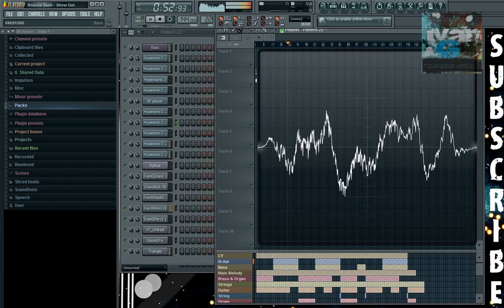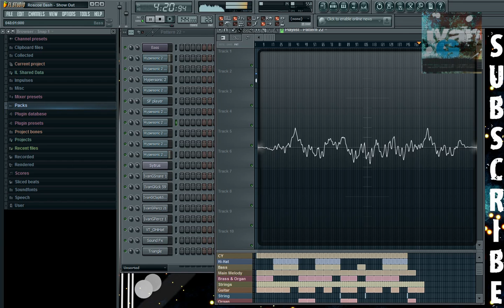Roscoe Dash - Show Out {FL Studio Remake by Ivan G} (With FLP Download)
Hi all my new remake again I just used hypersonic 2 & my pack

Mr. Carter Feat. Jay-Z
A Milli
Dr. Carter
Phone Home
La La Feat. Brisco & Busta Rhymes
Dontgetit 2pac tupac shakur 50 cent biggi diddy dmx mike tyson wwe Timbaland xzibit nelly eminem slim shady akon mario kanye west Lil Mama featuring Chris Brown T-Pain;Lil T-Pain Shawty Get Loose Rap Music Video Lil Mama g-slide gslide tour bus Lip Gloss hip
Lil Mama Lip Gloss hiphop hip hop dance krump rap soulja boy crank that huey kanye fergie ciara 50cent rihanna beyonce Urban Music News Pop Rihanna Lil Mama Jay-Z Ne-Yo Good Girl Gone Bad l mama chris brown tpain t-pain shawty shorty get loose low flo rida with you kiss bet dance michael jackson Ludacris ft Young Jeezy - Grew Up A Screw Up Ludacris ft Young Jeezy - Grew Up A Screw Up (Chopped and Screwed)
ludacris young jeezy grew screw sinxation chellorose Ludacris Feat Young Jeezy Ludacris Ft. Young Jeezy - Grew Up A Screw Up. Uncensored.a music video remastered by me grew up a screw up hope you enjoy
2008 The Island Def Jam Music Group
L.A.X Gangsta Rap G-Unot Big Dreams BWS Doctor's Advocate The Documentary Makaveli 2Pac Tupac The outlaws Ice Cube Snoop Dogg NWA Eazy E Tha Dogg
Pound Dr.dre G-Unit 50 Cent Eminem How We Do Hate It or Love It Put You in the Game Dreams Stop Snitchin, Stop Lyin' Westside Story Let's Ride Wouldn't
Get Far It's Okay One Blood Remix DISS TRACKS 2PAC HIT'Em UP hip-hop r&b rap Three 6 Mafia DJ UNK I'd Rather Official Video Most Known Unknown Last 2
Walk Stay Fly Side 2 Side Crunk Music Dirty South Lil Jon Lil Flip Young Buck Slim Thug, Trick Daddy, & Project Pat Mike Jones & Paul Wall 8 Ball & MJG
Project Pat, Lil Wyte, Akon, Good Charlotte, DJ Unk, Lyfe Jennings, UGK, Eightball & MJG, Al Kapone, DJ Spanish Fly, Frayser Boy, Chrome,
Yung D, Superpower, and more DJ Paul and Juicy J G-Unit - Like A Dog
Britain's Got Talent Britain Britains Signature Thriller Michael Jackson Suleman Mirza Madhu Singh Impersonation ITV T.I. T.I whatever you like (C) 2010